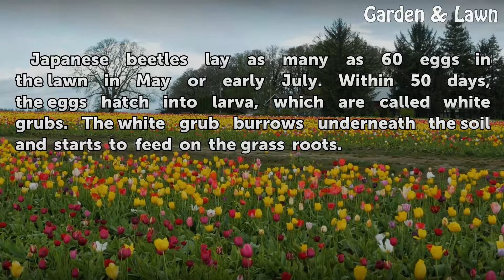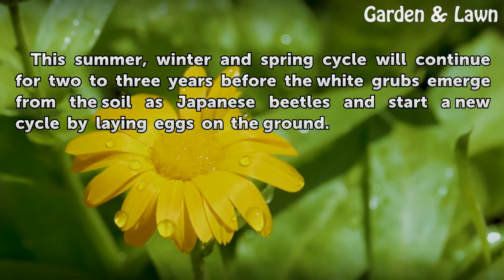Do Lawn Grubs Die in the Winter?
Do Lawn Grubs Die in the Winter?. Japanese beetles start the life cycle of white grub larva, which will emerge as Japanese beetles. During the summer, winter and spring, the grubs feed and survive in the soil, damaging crops and lawns.

Table of contents Do Lawn Grubs Die in the Winter?
Summer 00:33
Winter 00:54
Spring 01:10
Continuing Cycle 01:27